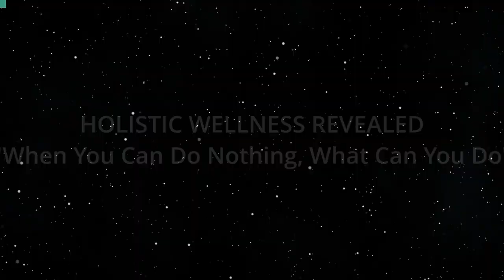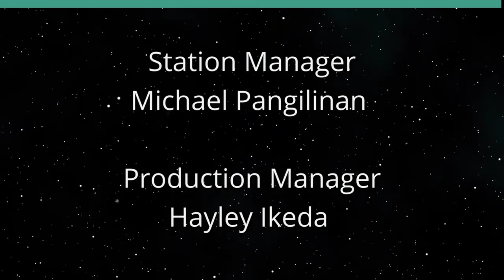When You Can Do Nothing, What Can You Do (Holistic Wellness Revealed)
Finding Comfort in Collective Energies.  The host for this show is Leticia Sharp.  The guest is Geri Omni.

Feeling helpless in the midst of world and local events that you have zero control over?  Join Leticia and her guest Geri Omni as they discuss ways to raise your vibration and connect with the collective energy of the planet.

Underwriters:
Michael Sklarz
The Cooke Foundation
Hawaii Energy
Hawaii Energy Policy Forum
Hawaiian Electric
Galen Ho of Immersive Worlds
Kamehameha Schools